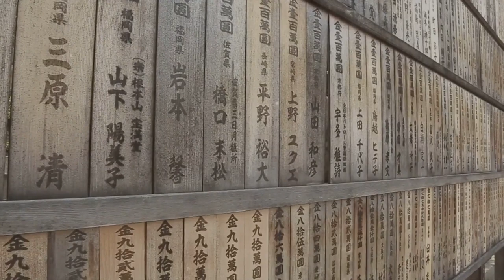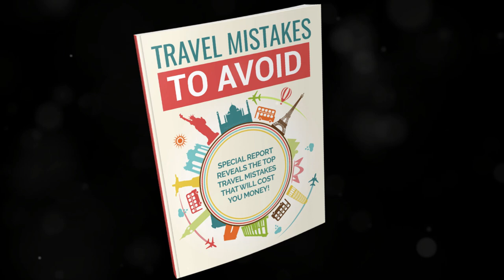Japan's Hidden Gems Exploring Secret Islands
Embark on a captivating journey beyond the neon lights and bustling streets to explore the hidden Japan. Discover the serene Shikoku Pilgrimage, the isolated splendor of the Ogasawara and Iriomote Islands, and the ancient cedar forests of Yakushima. This video unveils Japan's lesser-known treasures - from the gassho-zukuri farmhouses in Shirakawa-go to the spiritual Kumano Kodo pilgrimage routes. Experience the soulful blend of nature and spirituality, diving deep into the traditions and untouched landscapes that exemplify Japan's rich cultural tapestry. Join us as we uncover the mysteries and embrace the tranquility of these sacred spaces, ensuring their preservation through sustainable tourism and local engagement.

👍 Like this video if you love discovering new places and share it to inspire fellow travelers!

OUTLINE:

00:00:00 Whispers on the Wind
00:00:54 A Journey Through Time
00:02:19 A Galapagos in the Orient
00:03:46 Untitled Chapter
00:03:58 An Ancient Cedar Forest Whispers
00:05:16 Timeless Beauty
00:06:36 Untamed Wilderness and Ancient Legends
00:08:01 Rugged Coastline and Timeless Traditions
00:09:15 Sacred Sites and Hidden Waterfalls
00:10:27 A Glimpse into the Soul of Japan
00:11:23 Preserving Japan's Hidden Treasures

🎁🎁 Here is the FREE Travel resource for download mentioned in the video...